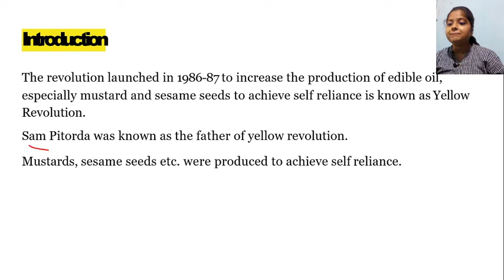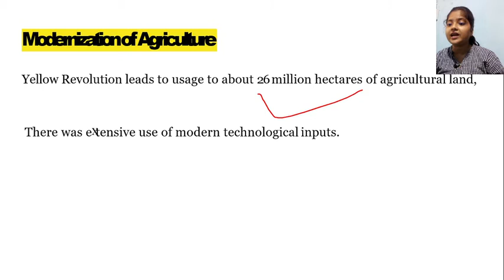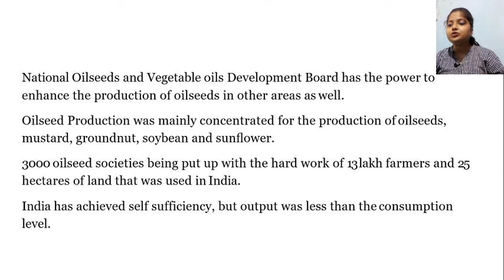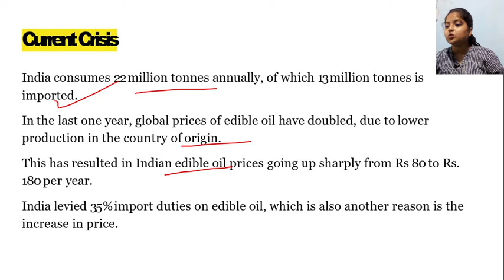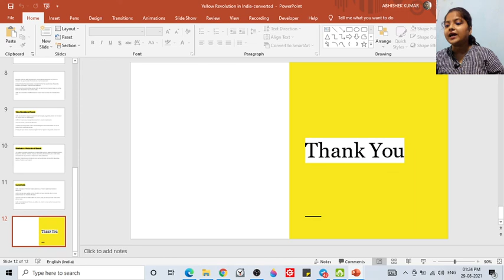White revolution, yellow revolution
This video talks about White revolution , yellow revolution